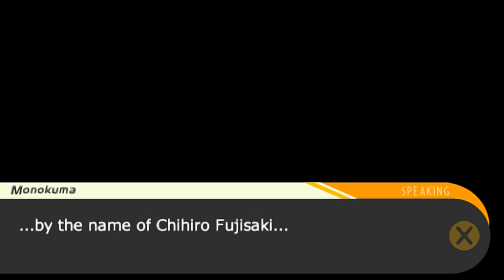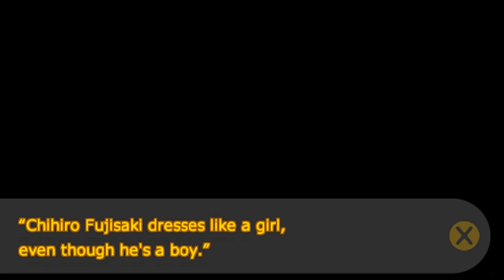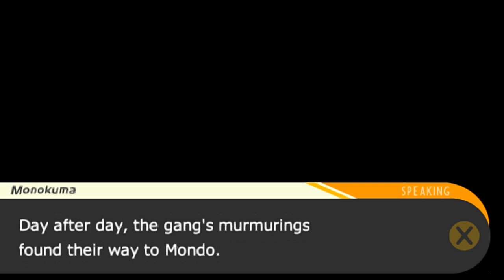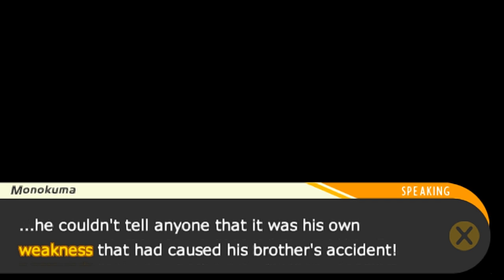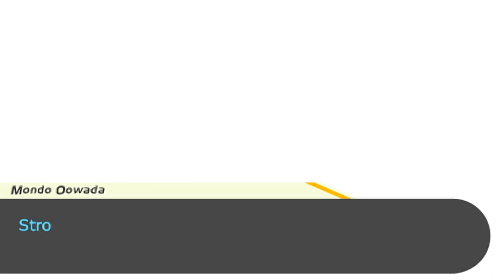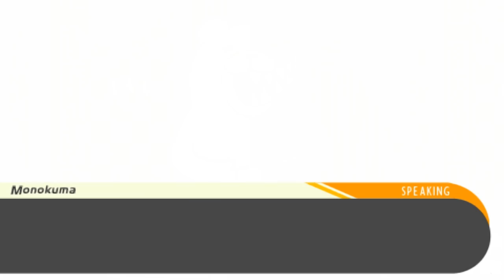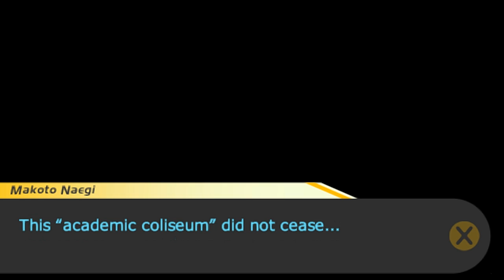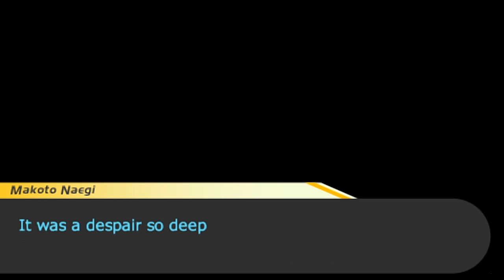Danganronpa [German] #28 Die zweite Exekution [HD][LET'S PLAY]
.:｡✿ Natürlich wollen wir noch die genauen Motive für die Tat von unserem zweiten Mörder heraus finden, aber so viel Zeit bleibt nicht, denn Monokuma hat schon eine gaaaaanz besondere Bestrafung vorbereitet. Puhuhuu... Und wie es scheint, hat er auch einen Spion unter uns eingeschleust... ✿｡:.

Die Hope’s Peak Academy beheimatet die besten Studenten Japans. Hier werden die klügsten Köpfe des Landes für die Zukunft ausgebildet. Die Hoffnung des ganzen Landes lastet auf ihren Schultern. Doch plötzlich wird diese Hoffnung zerstört. Makoto Naegi und seine Kommilitonen werden in der Universität gefangen gehalten. Abgeschnitten von der Außenwelt werden sie von einem kleinen mordlustigen und blutrünstigen Bären namens Monokuma terrorisiert. Er spielt die Studenten gegeneinander aus und verspricht demjenigen die Freiheit, der es schafft, einen Mitstudenten zu töten und zu entkommen. Nun liegt es an dir herauszufinden, wer Monokuma wirklich ist und was alles hinter diesem Albtraum steckt. Aber sei vorsichtig… Manchmal gibt es nichts Tödlicheres als die Wahrheit.

.:｡✿*ﾟ'ﾟ･✿.｡.:* *.:｡✿*ﾟ'ﾟ･✿.｡.:* *.:｡✿*ﾟ¨ﾟ✎･ ✿.｡.:* *.:｡✿*ﾟ¨ﾟ✎･.:｡

❤ Dir gefällt das Spiel? Dann unterstütze die Entwickler und kauf dir das Spiel im Original. :) (Inklusive Free Cookies von mir)

✠ EQUIPMENT:
Konsole: PC
Mikro: t.bone SC 450USB
Aufnahmeprogramme: Fraps / Audacity
Renderprogramm: TMPGnc Video Mastering Works 5